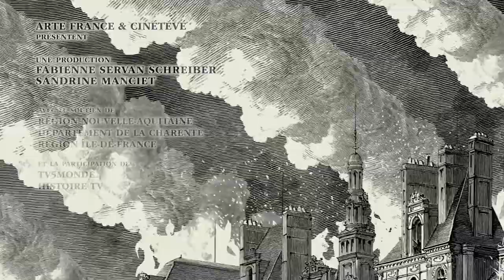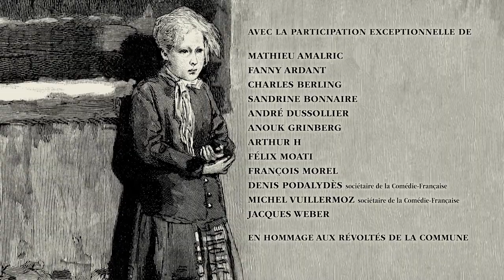Les Damnés de la Commune ( extrait )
Motion design pour Les Damnés de la Commune, film documentaire de Raphaël Meyssan

Scénario : Raphaël Meyssan avec la participation de Marc Herpoux

Lead designer : Frédéric Barbe
Motion designer : Matthias Jan, Alexis Lasne, Jean Ledieu, Florent Morin, Mouloud Oussid
Stagiaires animateurs : Bintou Camara, Morgane Dumas, Gaëtan Luzy
Chef monteur : Rémi Sagot-Duvauroux
Monteur : Colin Lucas
Production exécutive : Miyu production
Coproduction : ARTE France, Cinétévé